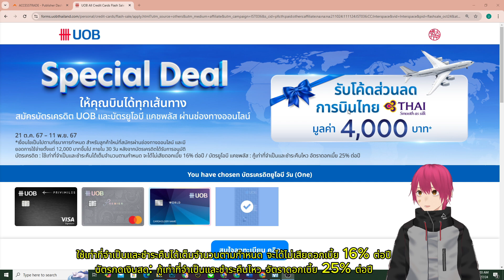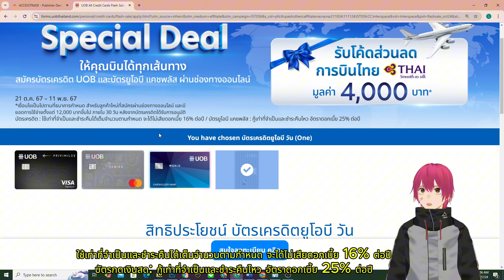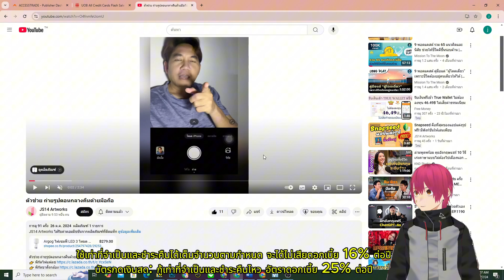สมัครบัตรเครดิต uob รับโค้ดส่วนลดตั๋วเครื่องบินไทย 4000 บาทฟรี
👉 UOB Credit Card จัดโปรโมชั่น 💖 สมัครบัตรเครดิตพร้อมบัตรยูโอบี แคชพลัส 🎫
รับเลย! โค้ดส่วนลดตั๋วเรื่องบินการบินไทย มูลค่า 4,000 บาท
👉 สมัครบัตรเครดิต KTC CREDIT CARD
👉 สมัครบัตรเครดิตเครือ UOB
👉 สมัครบัตรเครดิต ttb so smart
✍️ เปิดบัญชีออนไลน์แอป📲 Kept
👉 ขอใบเสนอราคา Ford Ranger Wildtrak 3.0L V6
👉 เสื้อแมนฯ ซิตี้ เหย้า เกรดนักเตะ แท้
👉 เสื้อลิเวอร์พลู เกรด supersport ▶ ชาย หญิง
👉 เสื้อชุดเหย้าทีม Manchester City 24/25 แท้
👉 ชุดทีม ลิเวอร์พลูฤดูกาล 24/25 แท้
👉 เสื้อบอลทีมอาร์เซน่อล 24/25 แท้ เสื้อบุรีรัมย์ 2024/25
👉 สมัครสามชิก iQIYI ไม่มีโฆษณา